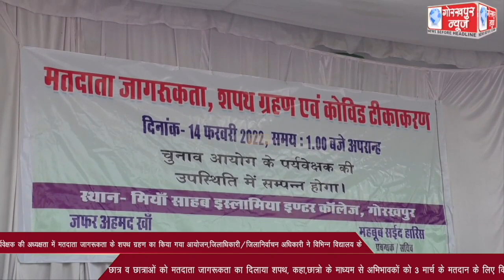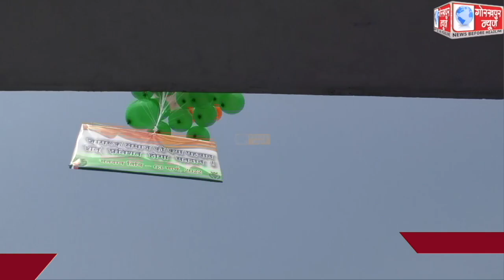चुनाव आयोग के पर्यवेक्षक की अध्यक्षता में मतदाता जागरूकता के शपथ ग्रहण का किया गया आयोज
चुनाव आयोग के पर्यवेक्षक की अध्यक्षता में मतदाता जागरूकता के शपथ ग्रहण का किया गया आयोजन,जिलाधिकारी/जिलानिर्वाचन अधिकारी ने विभिन्न विद्यालय के छात्र व छात्राओं को मतदाता जागरूकता का दिलाया शपथ, कहा,छात्रो के माध्यम से अभिभावकों को 3 मार्च के मतदान के लिए किया जा रहा है जागरूक।।